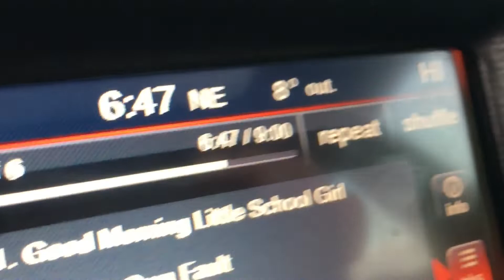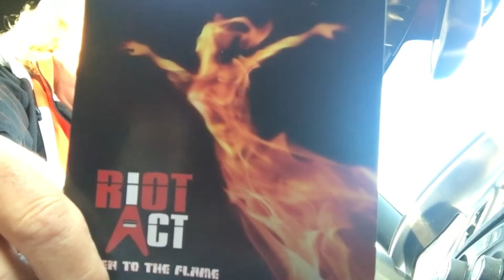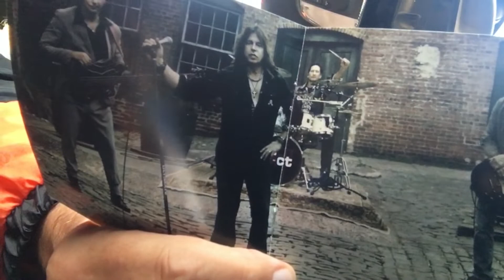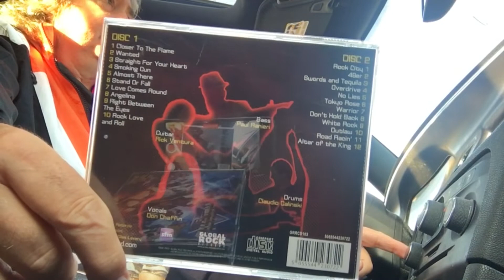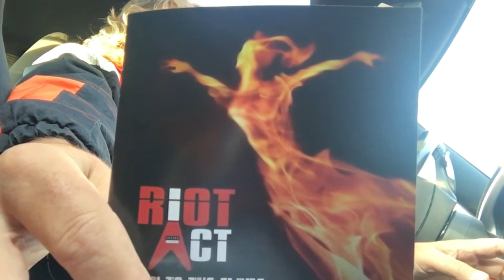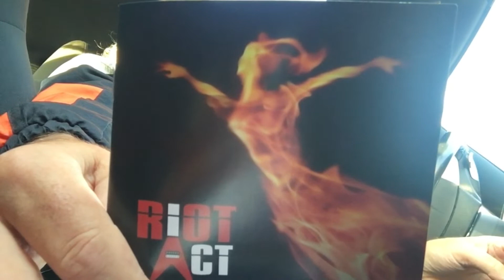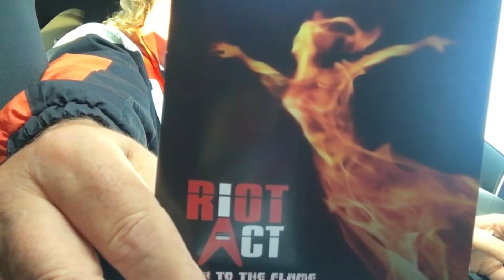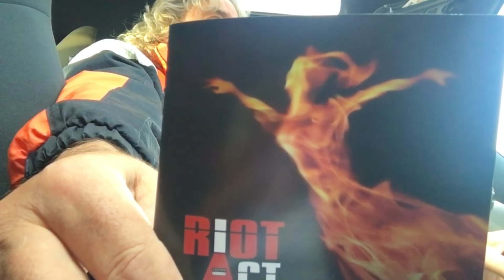RIOT ACT : Closer to the Flame . Album Review.